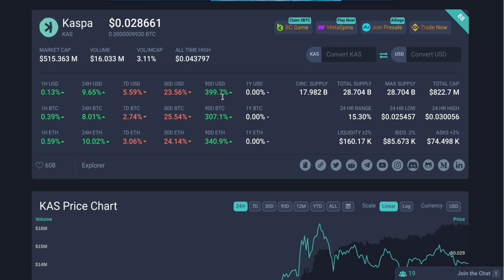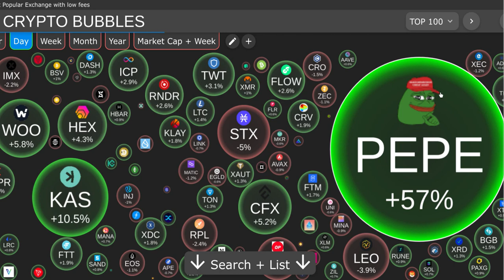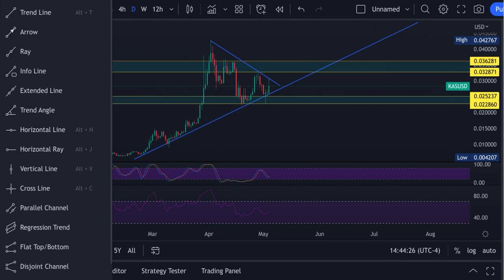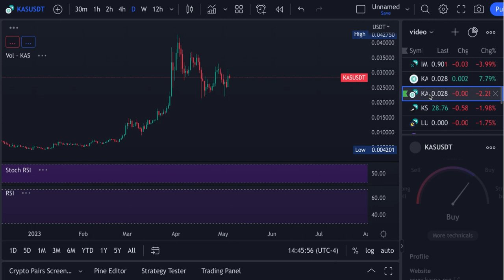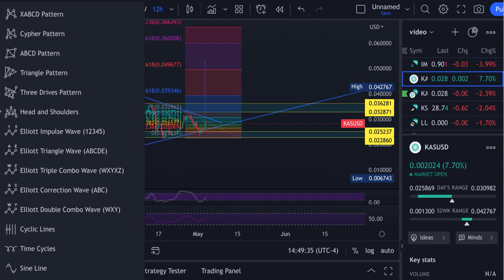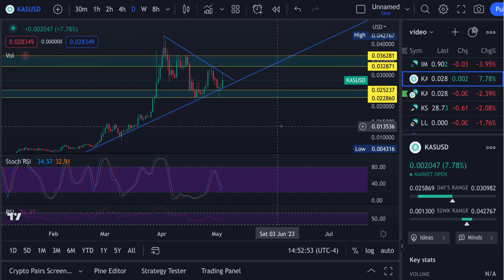Kaspa KAS BREAKOUT SOON ??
News & Charts,